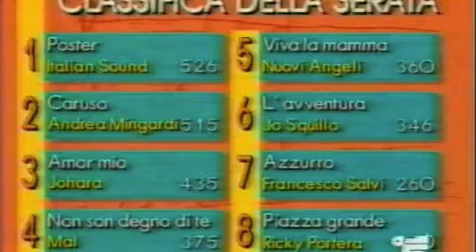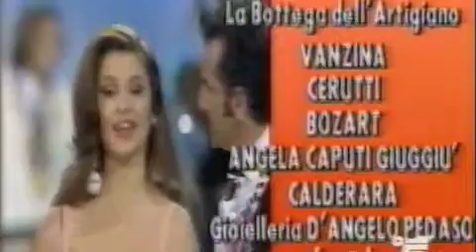Mino Cassano 5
Canale 5 Trasmissione "sapore di mare" Mino Cassano
"Italian Sound"